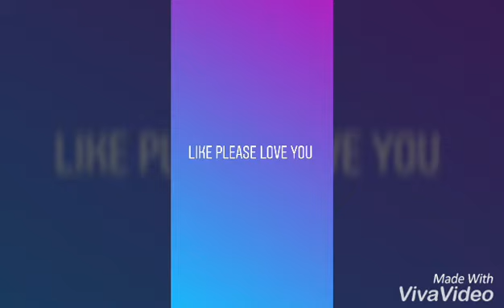Steven universe annotation by me (blue pearl and mystic stone